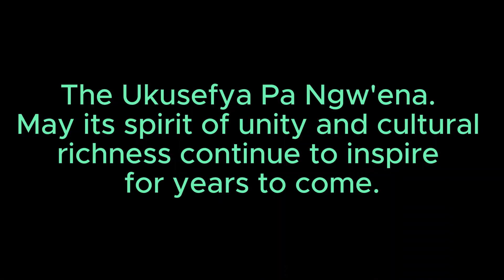Zambia's Ukusefya Pa Ngw'ena Traditional Ceremony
About:
Embark on a journey to the heart of Zambia and experience the electrifying Ukusefya Pa Ngw'ena ceremony! This annual tradition of the Bemba people celebrates their rich history and founding. Witness colorful costumes, energetic dances, and heartfelt prayers as the ceremony unfolds. Immerse yourself in the vibrant culture, learn about the Bemba migration story, and be captivated by the powerful legacy of the Chitimukulu kings. Don't miss this chance to discover a truly unique cultural gem!